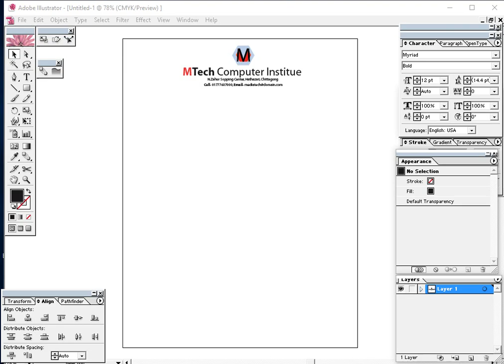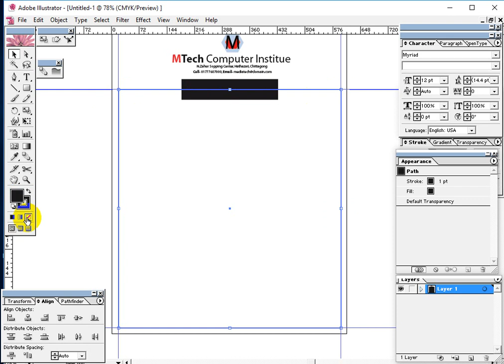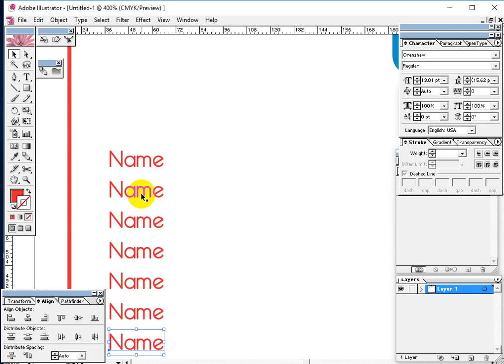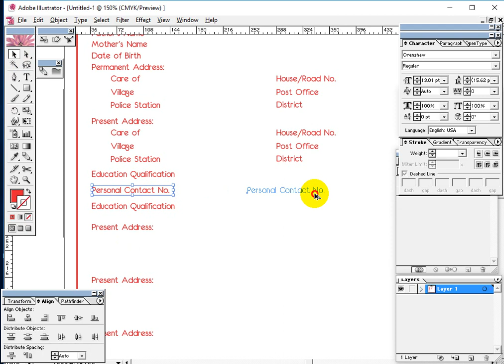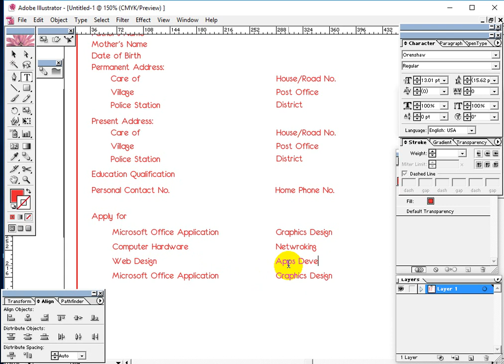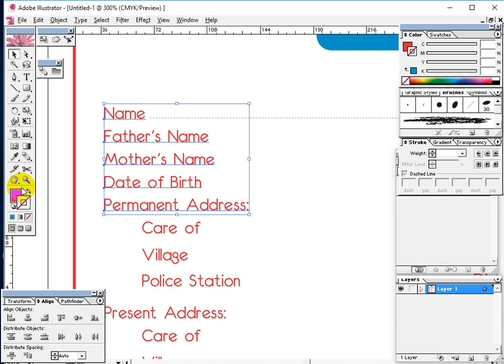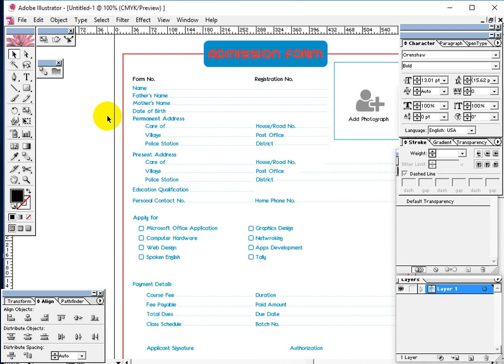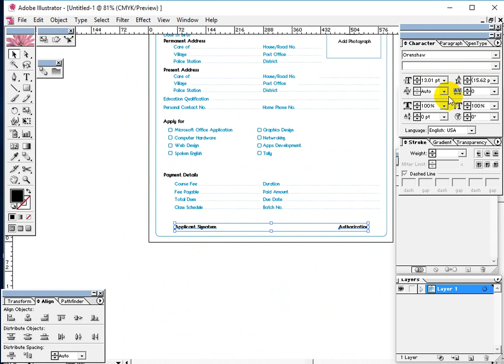Admission Form Design for REGD13 Class 30